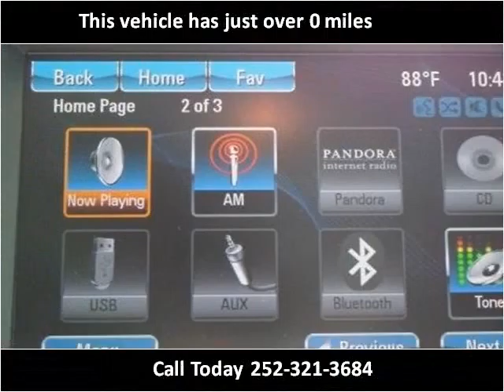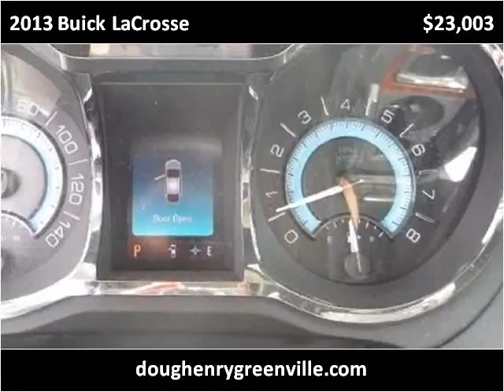2013 Buick LaCrosse Used Cars Greenville NC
This 2013 Buick LaCrosse is available from Doug Henry of Greenville .